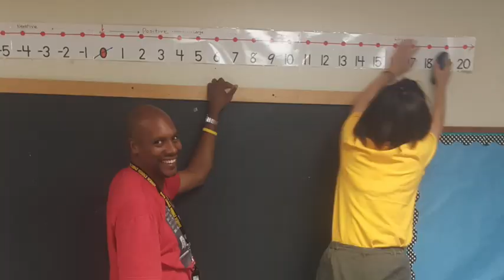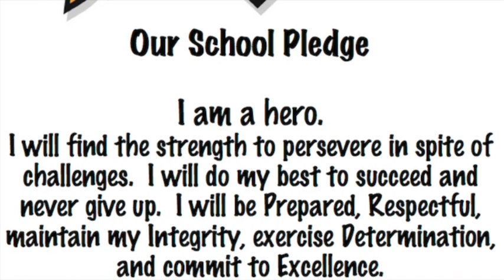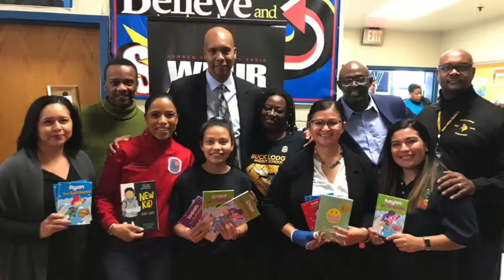BLMS Teacher Appreciation 2020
Buck Lodge Middle School Teacher Appreciation Video.